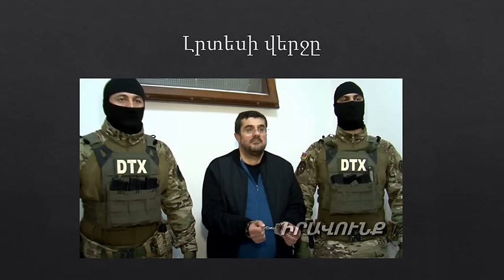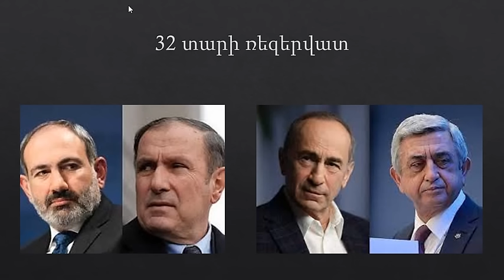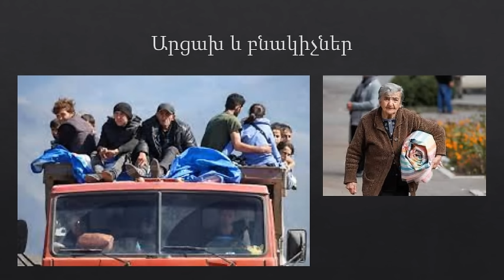Ռեզերվատ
ՀՀ-ն Արցախի նման մի ռեզերվատ է, որի վախճանը ՀՀ-ցիներիտ ձեռքում է:
Ողբամ վիճակտ Հայ ԱԶԳ